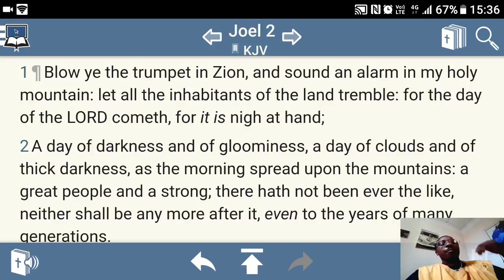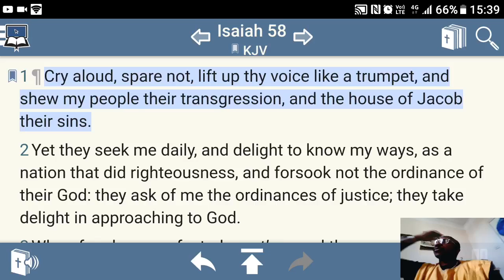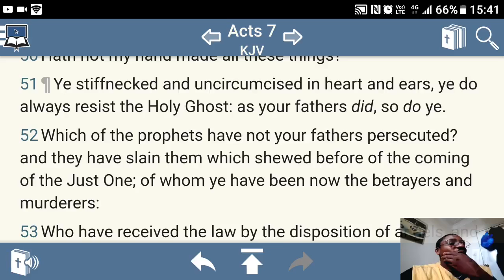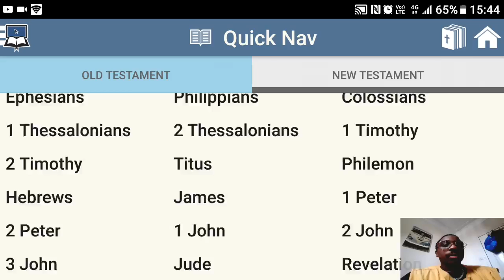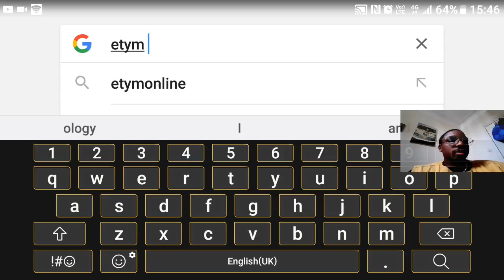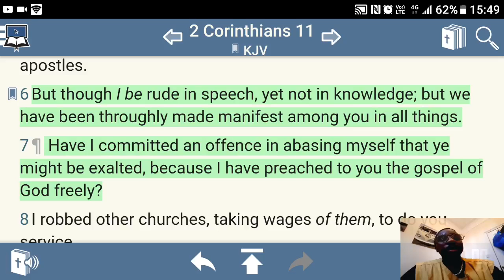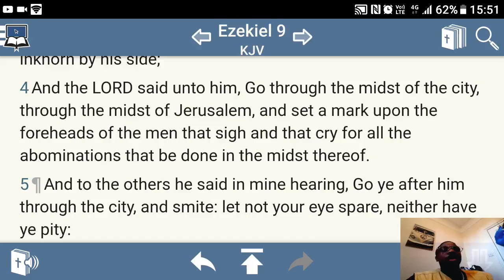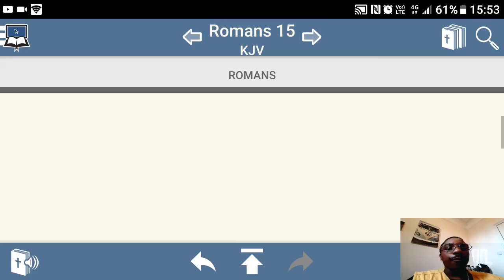The Prophets Of Old Came Raw And Direct And Still Do (GMSStrongInFaith)